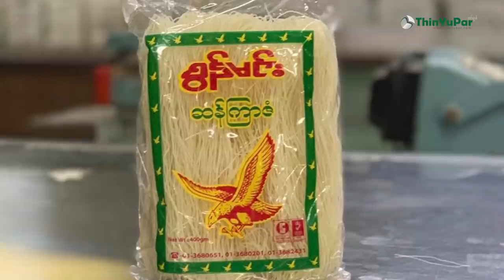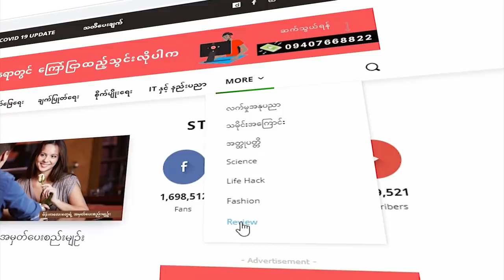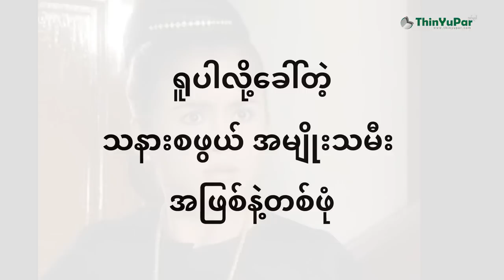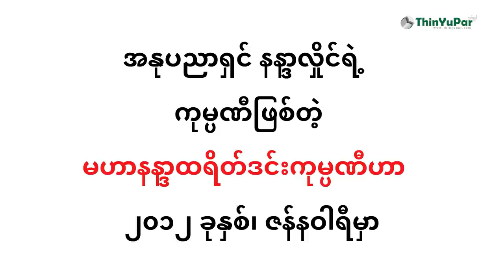နိုင်ငံကျော် မင်းသမီး နန္ဒာလှိုင်ရဲ့ အတ္ထုပ္ပတ္တိ - Nandar Hlaing Biography | ThinYuPar ဘဝအကြောင်း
နန္ဒာလှိုင်ကတော့ ကျွန်တော်တို့ငယ်ရွယ်စဥ် ၁၉၉၀ ပြည့်နှစ်တွေတုန်းက အင်မတန်ကျော်ကြားလှတဲ့ မင်းသမီးတစ်ယောက်ပဲ ဖြစ်ပါတယ်။ မင်းသမီးတွေထဲကမှ ခန္ဓာကိုယ် အချိုးအစားပြေပြစ်လှပြီး ချောမောလွန်းလှတဲ့သူမကိုတော့ သူမရဲ့ ပရိသတ်တွေက ဒီနေ့အထိ မေ့နိုင်ကြမယ် မထင်ပါဘူး။ မှတ်မှတ်ရရပြောရရင်တော့ သူမကြော်ငြာခဲ့တဲ့ "စွန်ညီနောင်စွန်မင်း" ကြော်ငြာလေးပါပဲ။ ဒီခေါက်ဆွဲကြော်ငြာလေးကိုတော့ သူမနဲ့အတူ မင်းသားကြီးရန်အောင်တို့က ပါဝင်သရုပ်ဆောင်ထားတာပဲ ဖြစ်ပါတယ်။ စားပြီးရင်လည်း "ထပ်စားချင်တုန်းပဲ"ဆိုတဲ့ သူမရဲ့ချစ်စဖွယ် ဟန်ပန်လေးတွေကို ကျွန်တော်အပါအဝင် သူမရဲ့ ပရိသတ်တွေအကုန်လုံး မှတ်မိနေကြဦးမယ် ထင်ပါတယ်။ ကဲ ဒီနေ့မှာ တစ်ချိန်တုန်းက ကျော်ကြားခဲ့တဲ့ မင်းသမီးတစ်ယောက်ဖြစ်တဲ့ ထပ်ဆင့်အကယ်ဒမီ နန္ဒာလှိုင် အကြောင်းကို ဖော်ပြပေးသွားမှာပဲ ဖြစ်ပါတယ်။

FOLLOW ON